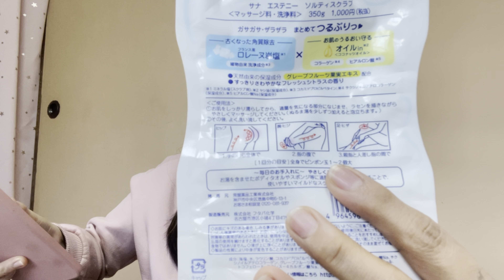Esteny BodyScrub Salt (Japan Product)| Nica Valeza